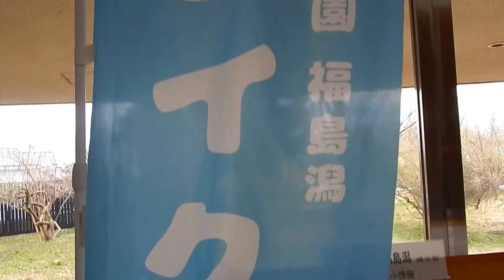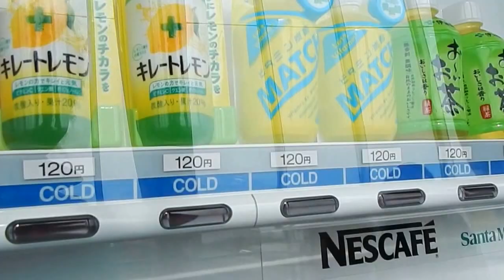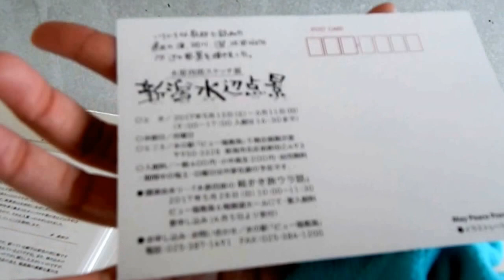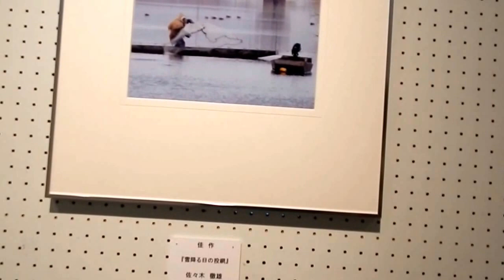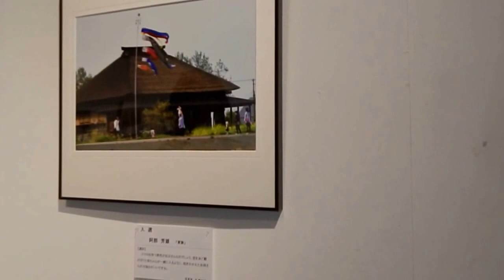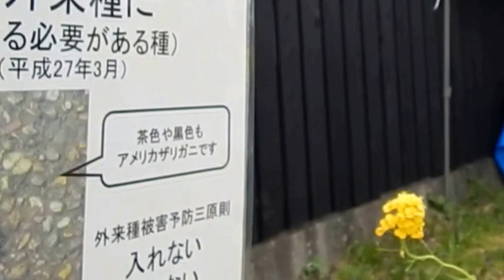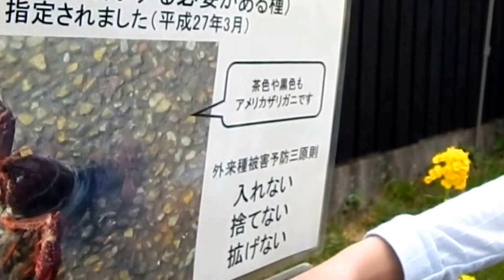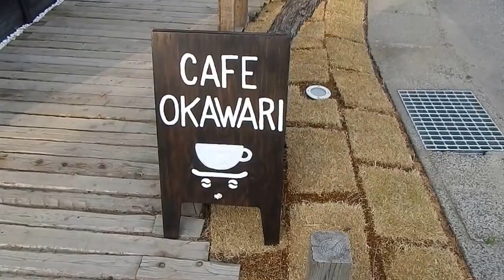Life in Japan 6: Hanami in Niigata, Flower Maze, and Sweet Potato | April 16, 2017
Hello Everyone,
Today I went out with my Japanese friend and her children. We saw sakura (cherry blossoms). Climbed the Fukushima Lagoon observation tower, got lost in a canola flower maze and checked out a coworkers new café. My highlight of the day was sitting in an ancient Japanese house, eating yakimo, (sweet potato) and and listen to an old man’s stories. Oh did I mention their was a mascot?
This is a Vlog/ on the Go segment, and I hope to have many more in the future. If you have any suggestions or questions, feel free to ask, and please don’t hesitate to like, comment, subscribe, or share the video if you enjoyed it and would like to see more.

Theresa